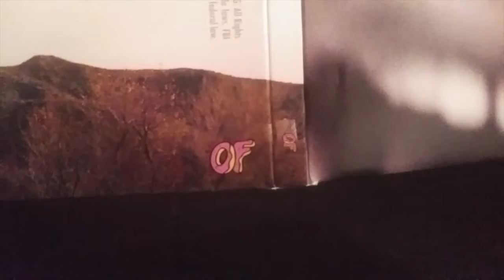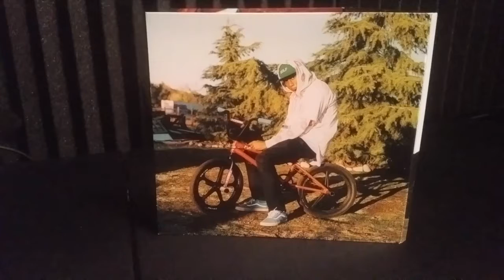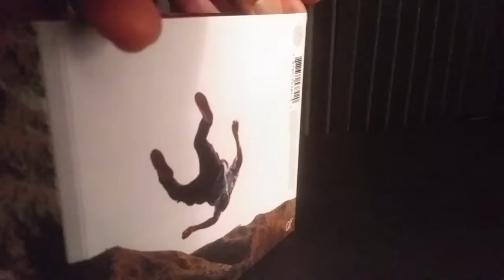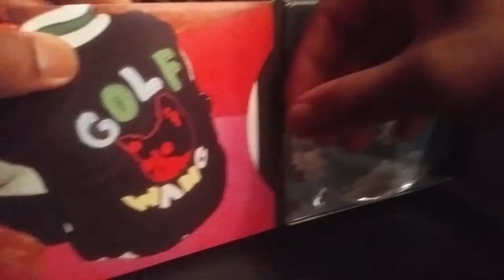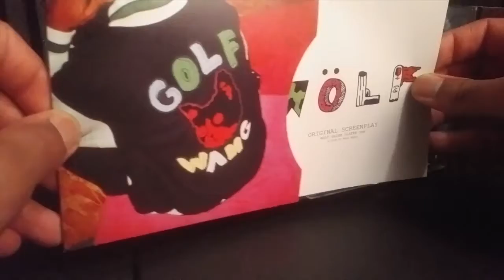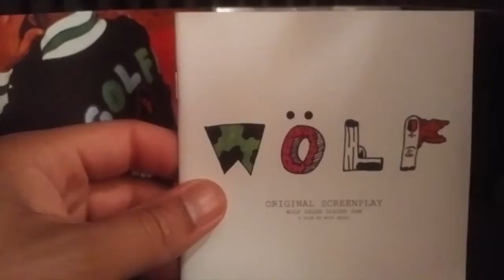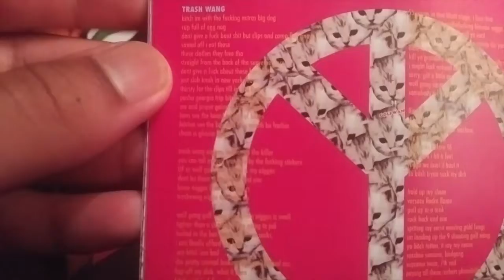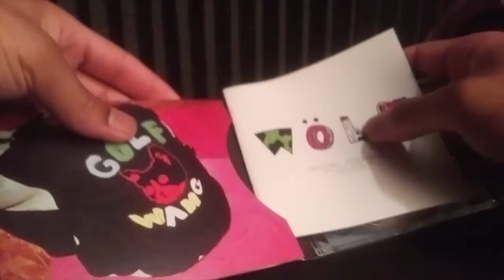SeeTheseCDs ep.21 - Wolf - Tyler The Creator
In this episode we take a closer look at the visuals for Tyler The Creator's 2013 CD "Wolf" and more specifically the work of Eddy Tekeli and Mark Ryden